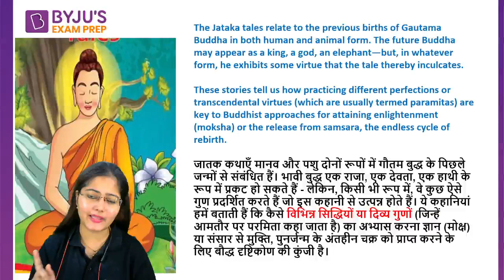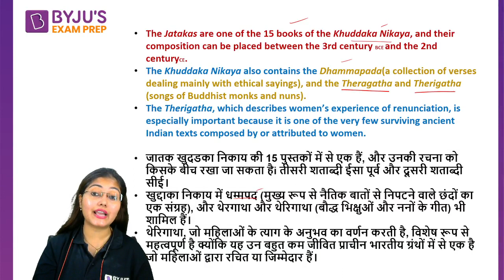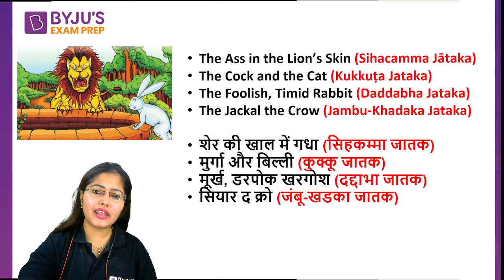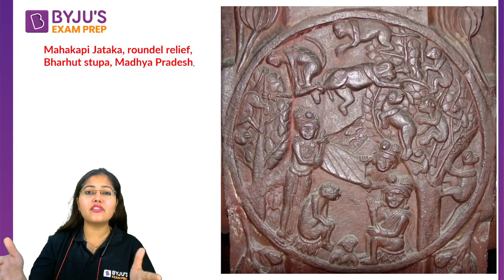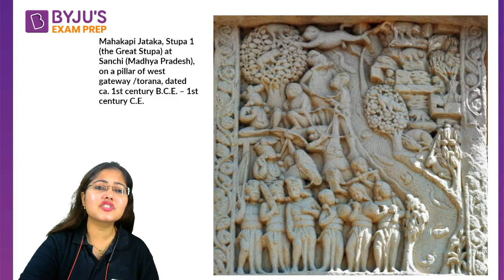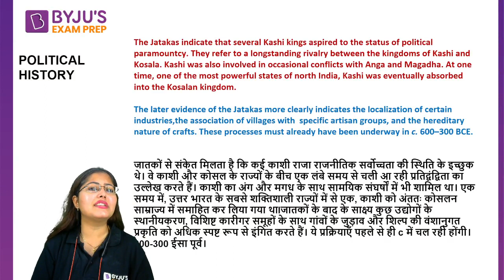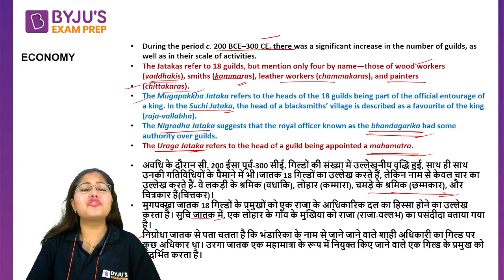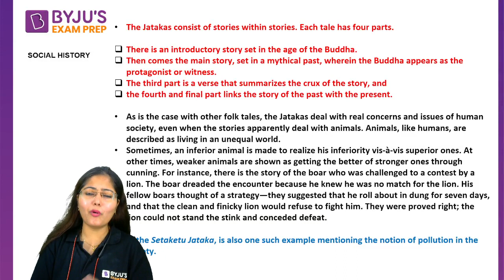Itihas k रहस्य- What is Jataka Tales? || Subhangini Ma'am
Itihas k रहस्य-  Jataka Tales in Hindi is the second video of the series. In this Itihas k रहस्य Subhangini Ma'am will be telling us about the history, in which period they were built, the significance of the place, and much more exciting information.